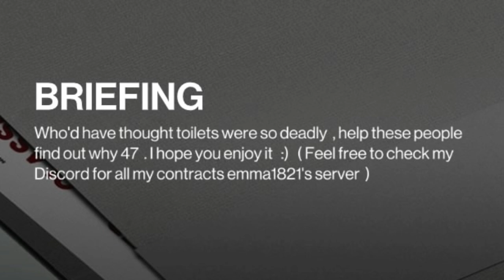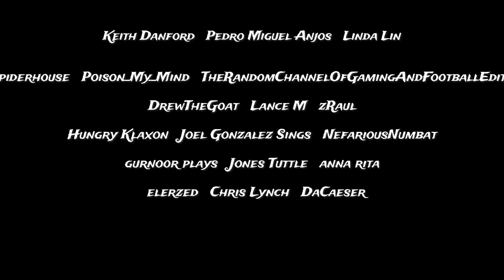W.O.A. Trending Contract, Wow Toilets Are Dangerous 11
In today's episode we will tackle the trending contract Wow Toilets Are Dangerous 11.